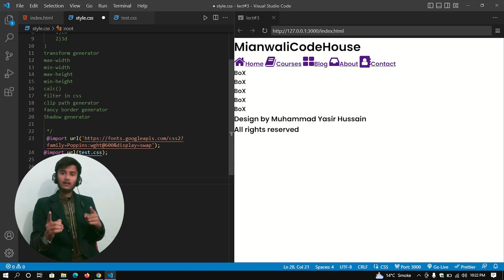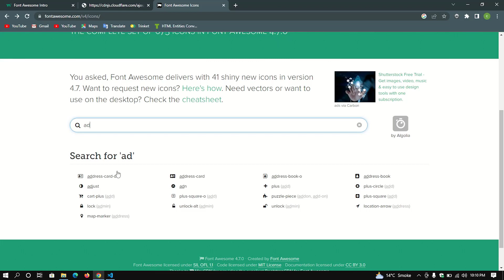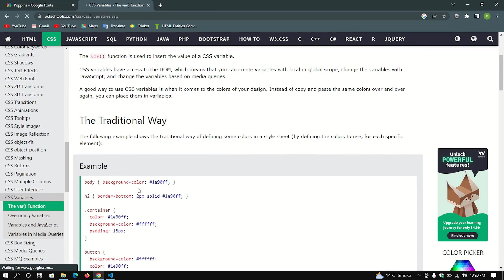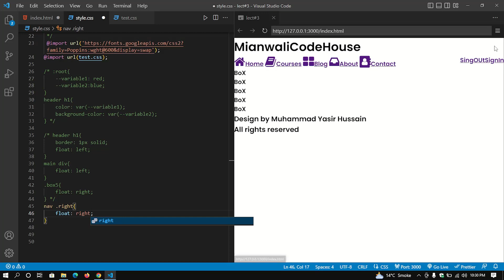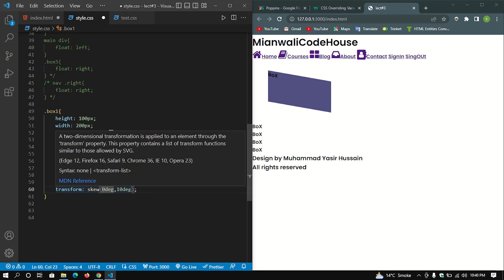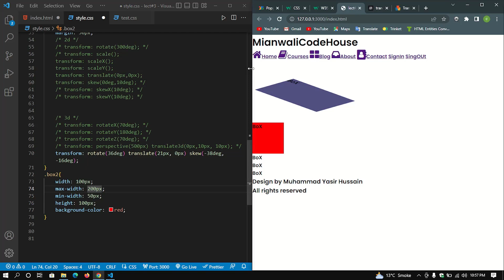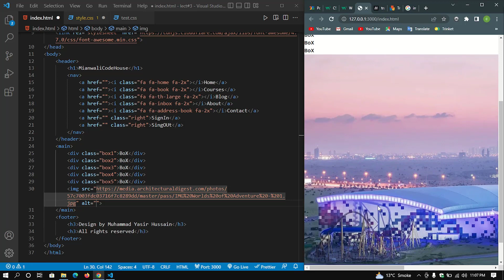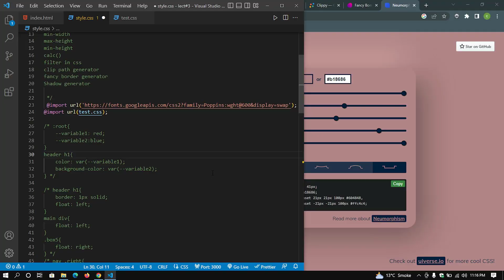CSS Crash Course For Absolute Beginners | learn CSS in Hindi | Lecture # 3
In this video , we will cover the following courses:
1) Variables in CSS
2) filter
3) clip path
4) position absolute , relative , fixed and sticky
5) fancy border
6) transform 2D
7) transform 3D
8) @import and cdn( content delivery network
Web Development | learn Web development In 52 hours | Premium Course in Hindi/Urdu.

 This Course contains Videos on 5 language that are HTML , CSS , JavaScript ,PHP and MySQL.
After Finishing this course , you will be able to create
1) Front - end Website for your Portfolio
2) Blogger Website for your Profession
3) Web Scraping base Websites
4) Website with APIs